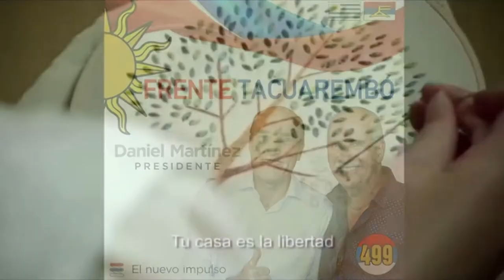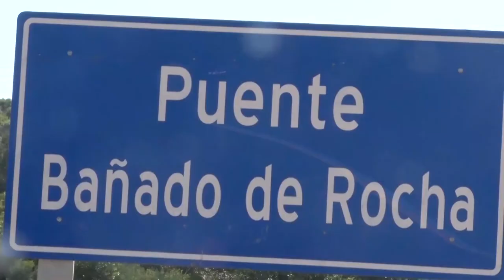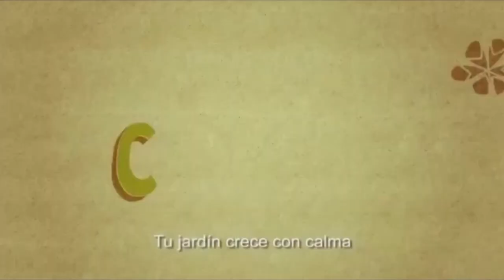Descubrir Electoral - Programa 3 - Ciclo 2019